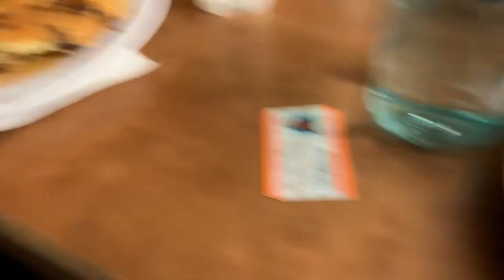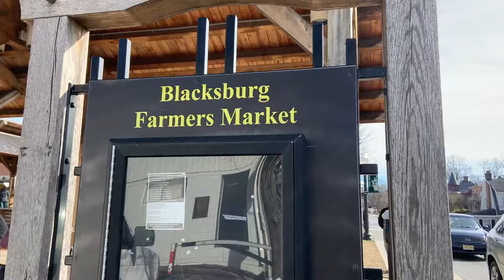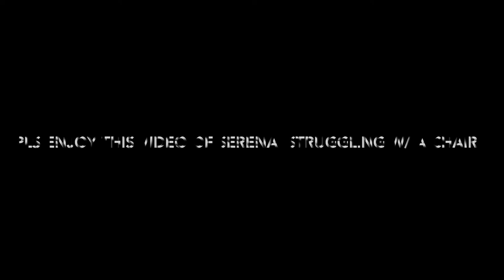VT BASKETBALL GAME VLOGGISH